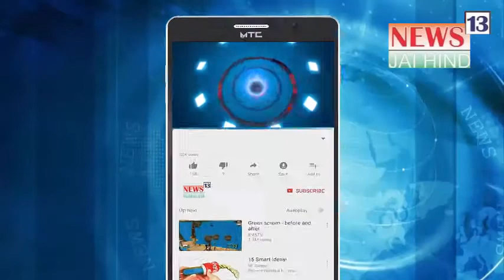Malad Jalkalyan Nagar Me Hui Golden Hair Fixing Salon Ki Opening, Hair Replacement Bhi Hota Hai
Malad Jalkalyan nagar me Golden Hair Fixing Salon ki hui opening, yaha hair replacement bhi hota hai
Dekhiye report
Kashif Zaidi

मलाड जलकल्यान नगर में गोल्डन हेर फ़िक्सिंग सलून की हुई ओपनिंग, यहा हेर रेप्लेस्मेंट भी होता है
देखिए रिपोर्ट
काहिफ ज़ैदी

Lucky Powder Coating
Jogeshwari Oshiwara